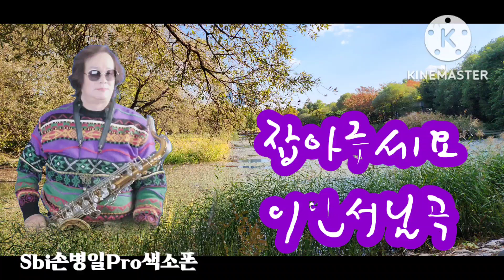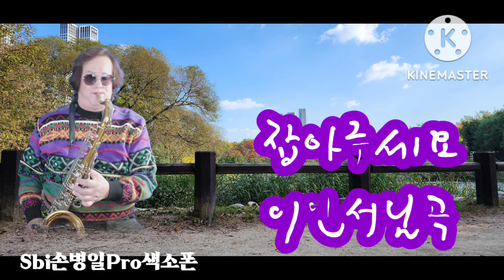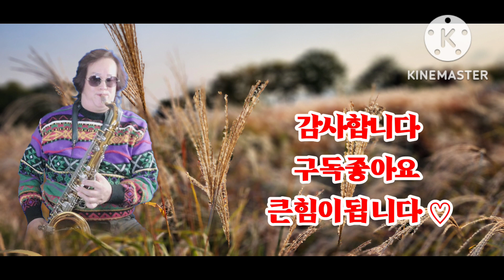잡아주세요(이인서님) Sbi손병일Pro색소폰유튜브 스튜디오 일산렛슨문의 010.9875.3647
'Sbi손병일pro색소폰밴드' 밴드로 초대합니다.